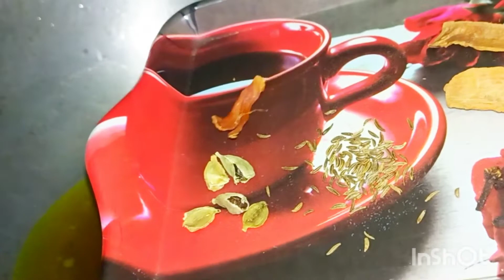মটন ক্যারি সম্পূর্ণ ঘরোয়া পদ্ধতিতে বানিয়ে ফেলুন।। motton carry।।